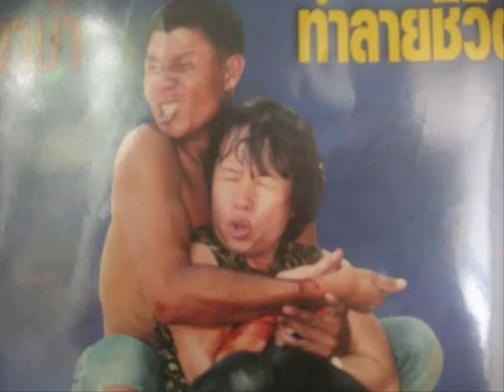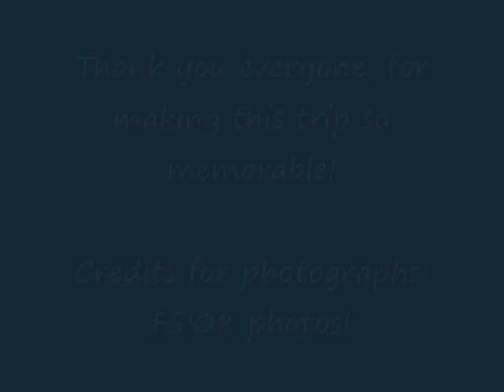Field Studies '08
From Songkhla to Chiang Mai.
2 of my favourite field studies songs -

1. Nothing's Gonna Change My Love For You by Glenn Medeiros.
2. Jailhouse Rock by Elvis Presley.